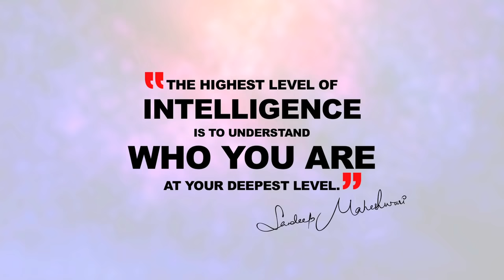How to increase the Level of Your Understanding? By Sandeep Maheshwari | Hindi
"The highest level of intelligence is to understand WHO YOU ARE at your deepest level."